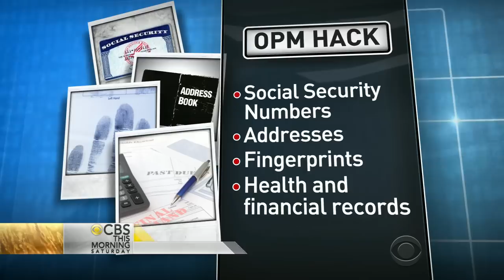OPM director resigns after hacking fallout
The Obama administration now says the breach may have compromised personal information of more than 21 million people. At first, the federal government said only federal employees were targeted, but then said the number was much greater. As a result, Katherine Archuleta, the embattled head of the federal Office of Personnel Management, resigned. Julianna Goldman reports.